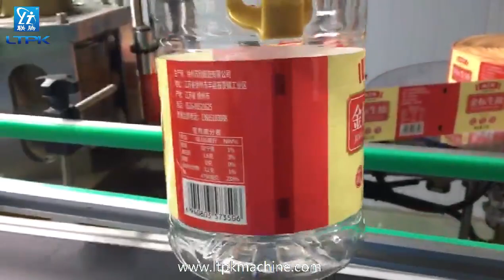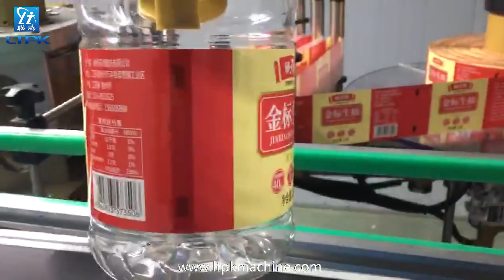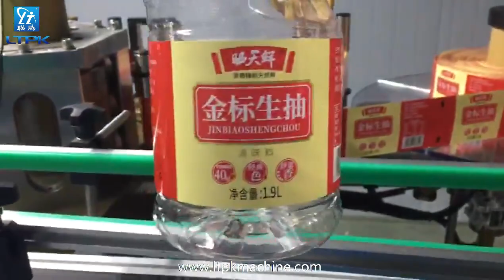Automatic Hot Melt Thermo Glue Labeling Machine with Side Seam